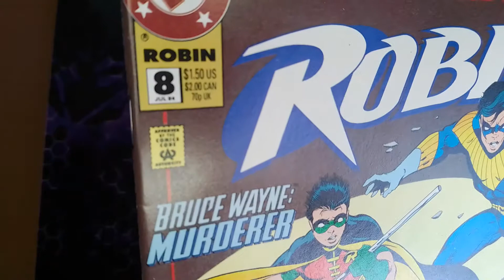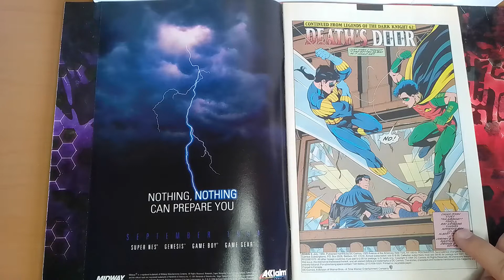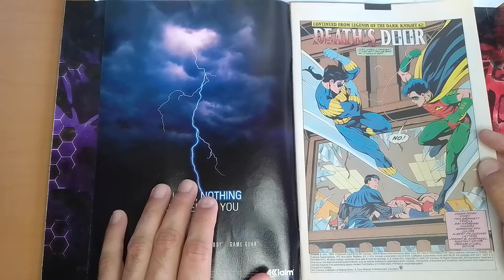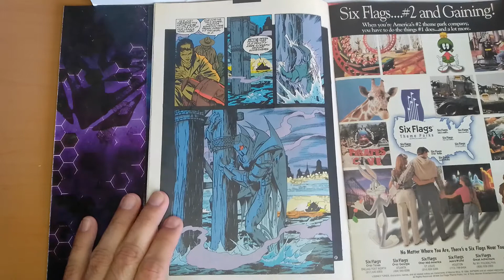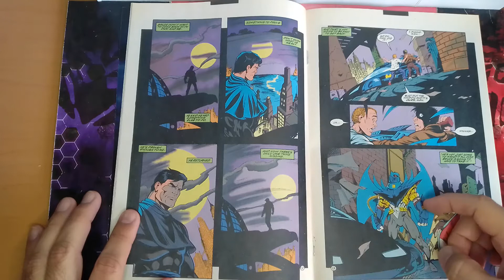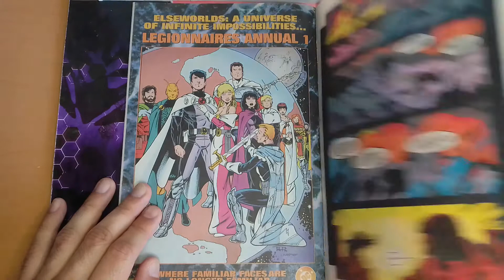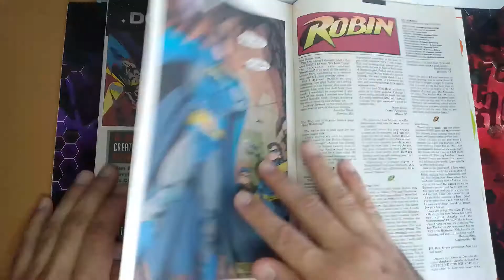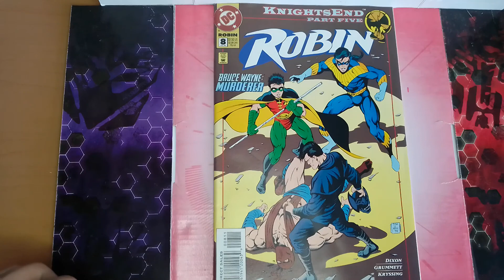Black Bag Comics Ep. BBC012 | DC Comics Robin #8 KnightsEnd part 5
Today we are taking a look at one of the many tie-in books from the whole "breaking of Batman's back" saga. SPOILER ALERT (I mean, c'mon, this book is almost 30 years old) this issue features the return of Bruce Wayne in the Batman suit!